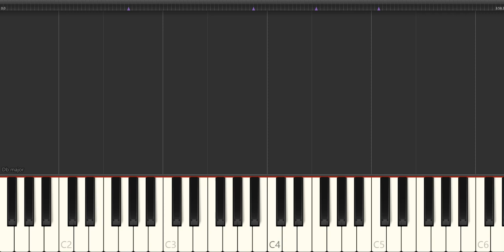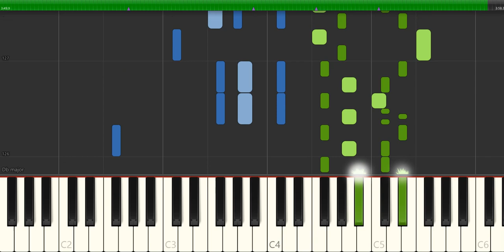Chopin valse 70 3 dery